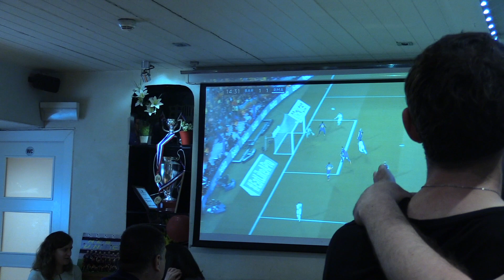Barcelona 2-2 Madrid | El Clásico en las calles de Barcelona: nervios a flor de piel | Diario AS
El Barça-Real Madrid se vivió con mucha tensión, pasión y nervios en los bares de Barcelona, que disfrutaron y sufrieron con un gran partido.